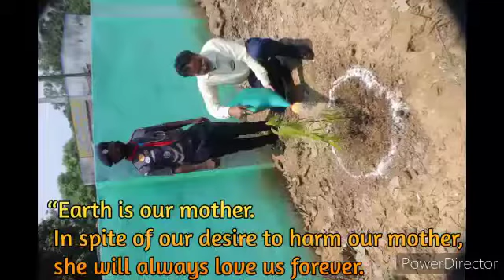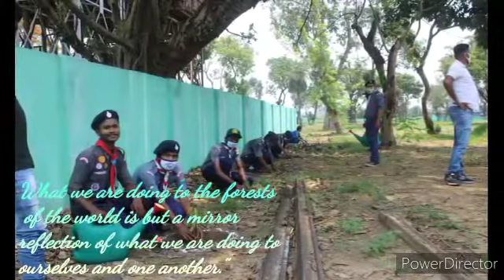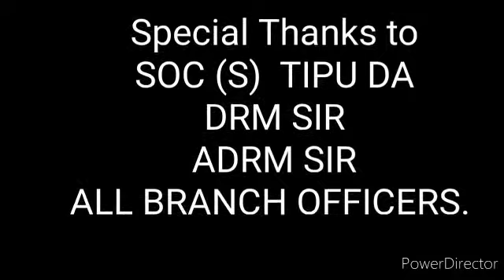⚜DOMOHANI GROUP ⚜OBSERVED WORLD🌍 ENVIRONMENT🌱 DAY 5TH JUNE 2021❤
THE BHARAT SCOUTS AND GUIDES
EASTERN RAILWAY
ASANSOL DISTRICT
DOMOHANI GROUP